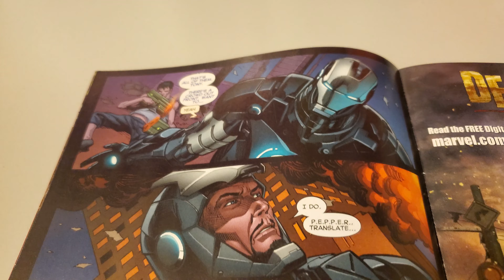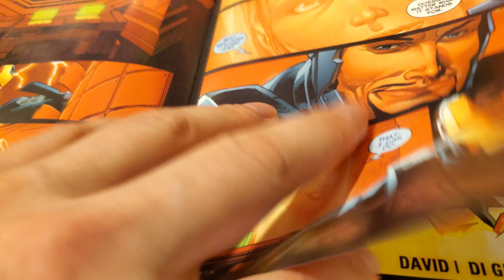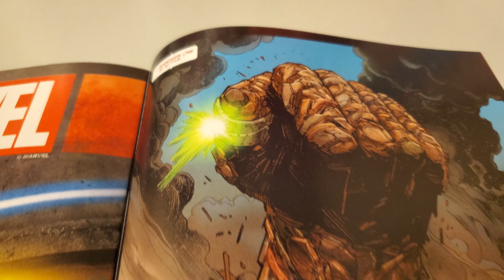Iron Man Vol 5 Issue 19 Overview